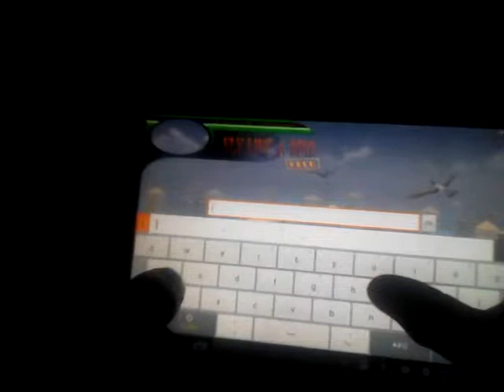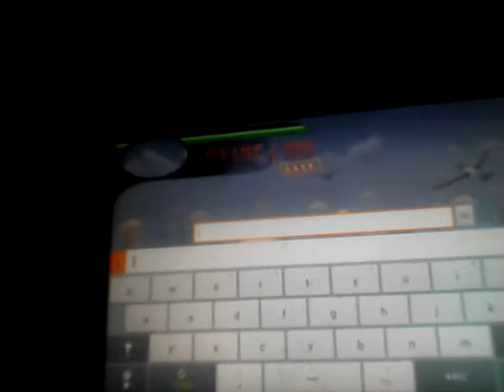Чежло найти сервер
Нечего